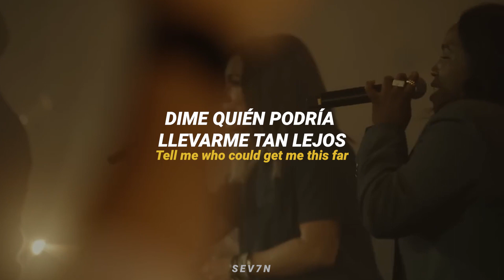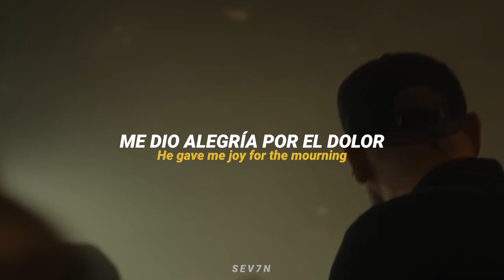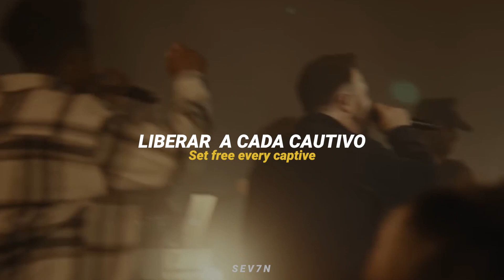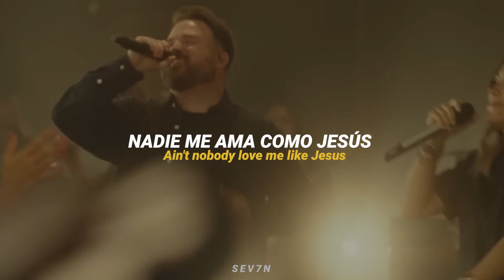CODY CARNES – AIN’T NOBODY (Official Music Video) || Sub. Español + Lyrics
No te pierdas de las nuevas canciones .